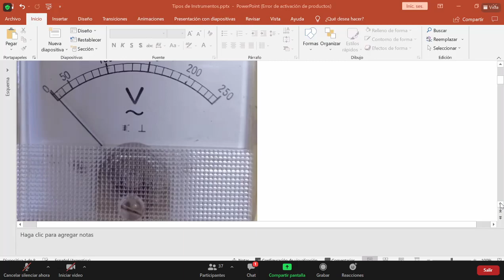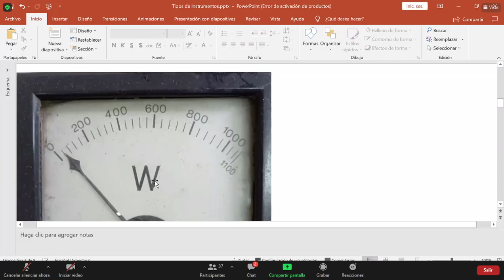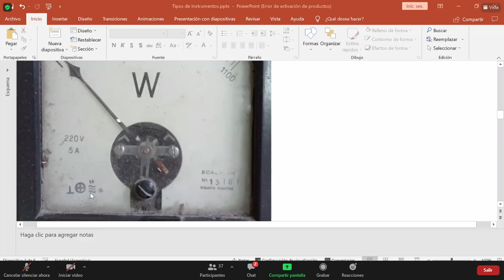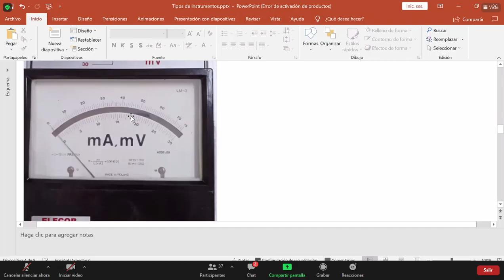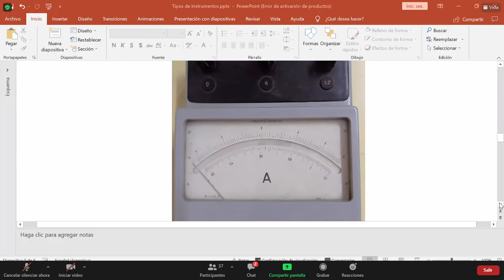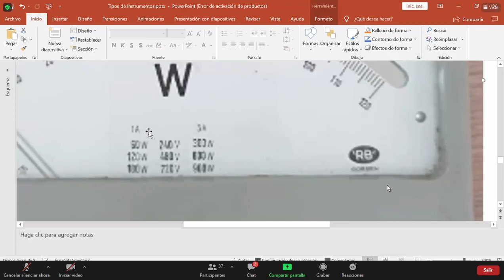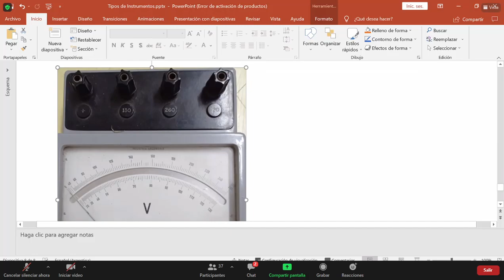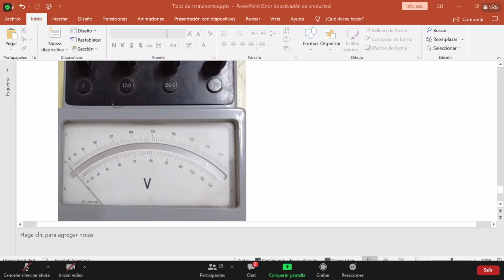Medidas Electronicas - 10/5/21